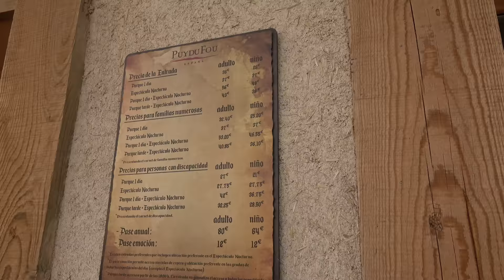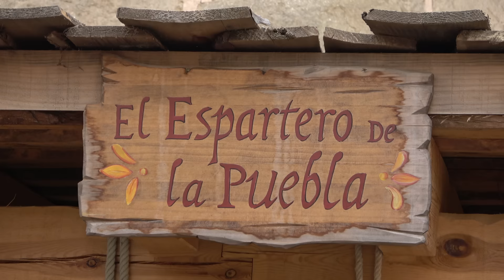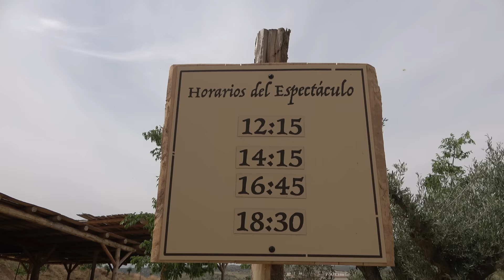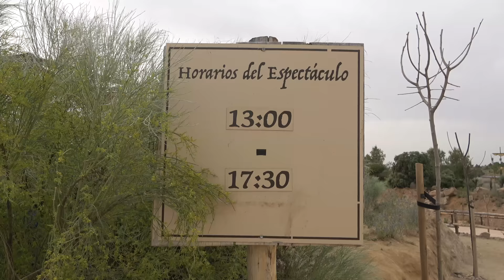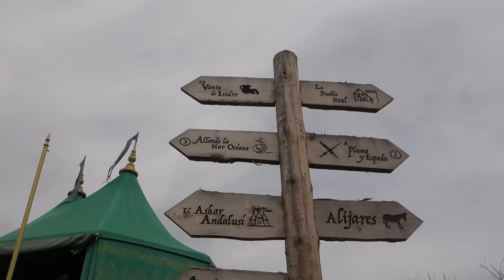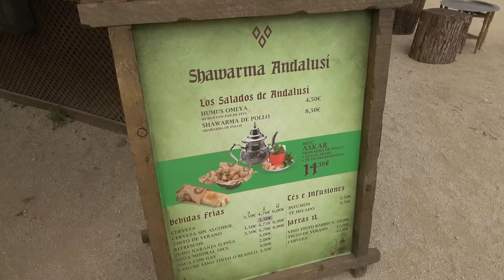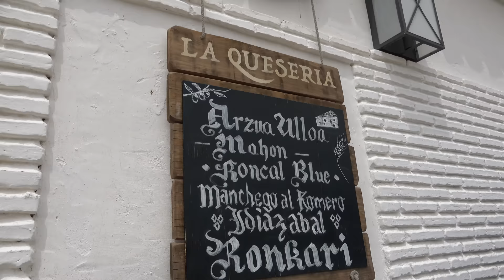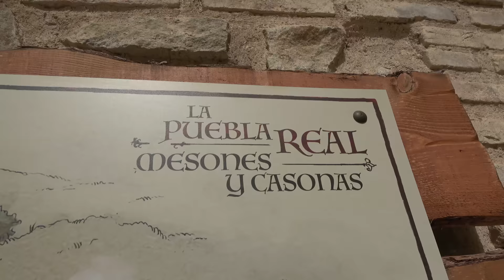PUY DU FOU TOLEDO 2024 (El Mejor Parque Temático de España 4K) + El Sueño de Toledo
📢 Compra tus ENTRADAS al mejor precio para PUYDUFOU

Puy du Fou es el mejor parque temático de toda España. En tu visita podrás disfrutar de un día completo recorriendo las diferentes áreas temáticas del parque que te harán sentir que viajas en el tiempo. (Turismo Toledo)

Si viajas a Toledo para disfrutar del parque y del espectáculo te recomendamos alojarte en el hotel:

Mejores actividades Puy du Fou

- Área El Arrabal
- Tiendas artesanos
- Área Puebla Real
- Espectáculo: el Último Cantar
- Restaurante: Fogones del Tintero
- Allende la Mar Océana
- Área Askar Andalusí
- Espectáculo: Cetrería de Reyes
- Área la Venta de San Isidro
- Restaurante: la Quesería de María
- Espectáculo: A Pluma y Espada
- Espectáculo: El Sueño de Toledo